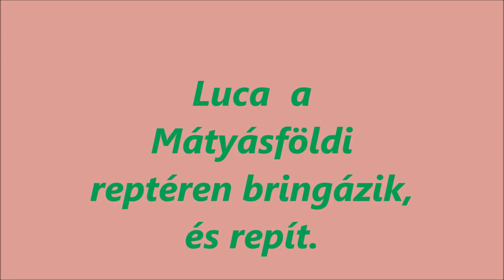R.K.V.t.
Luca  repít és  bringázik a Mf . reptéren.